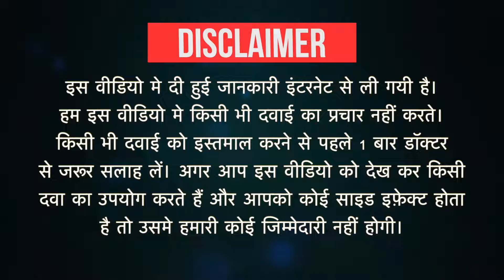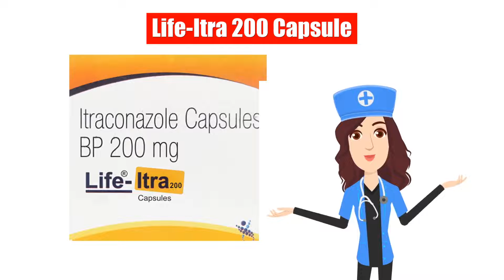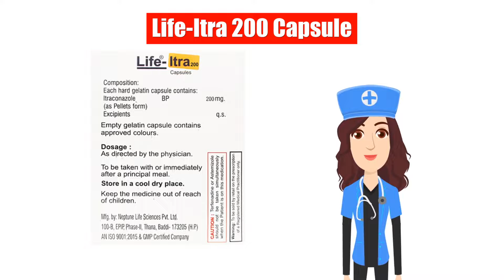Life-Itra 200 Capsule Uses in Hindi | Side Effects | Dose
Life-Itra 200 Capsule Uses in Hindi | Side Effects | Dosage